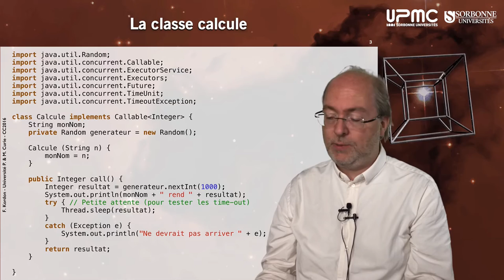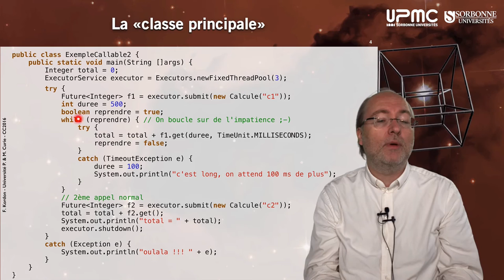066 — ExempleCallable v2